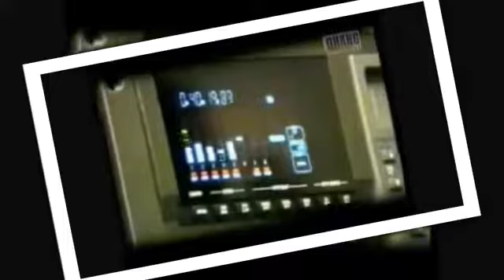Muhriddin Xoliqov suymading